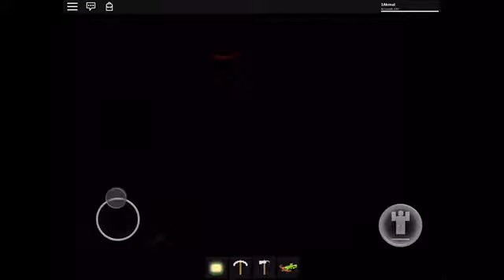Roblox- How to get Nerf Zombie Strike Scarf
this is an tutorial how to get an event item in roblox for Halloween Eve Event